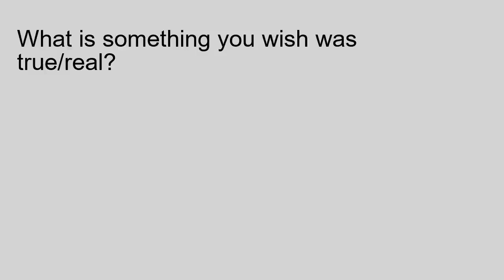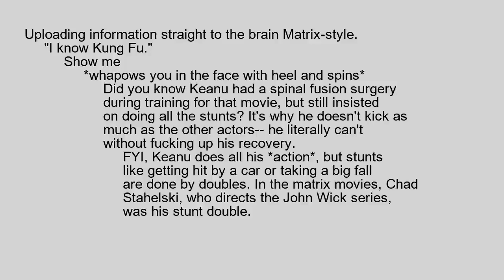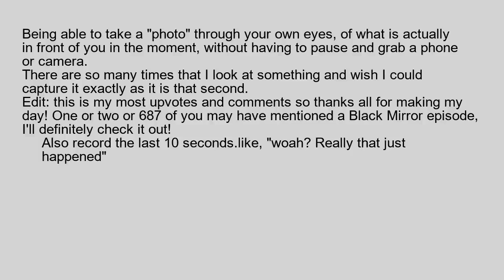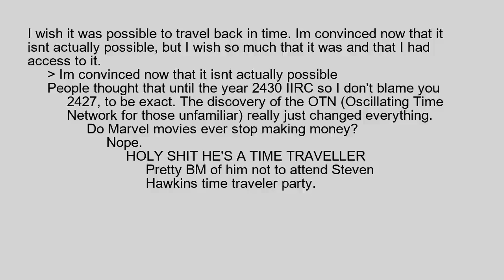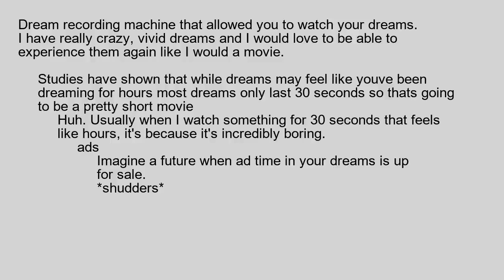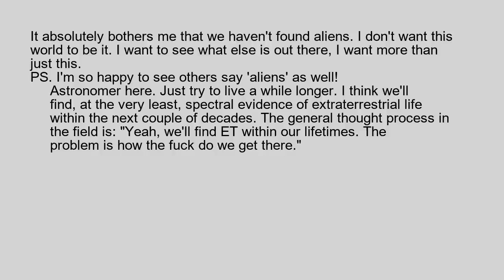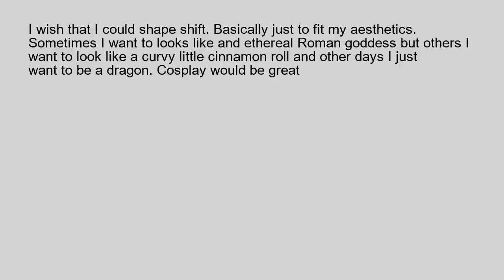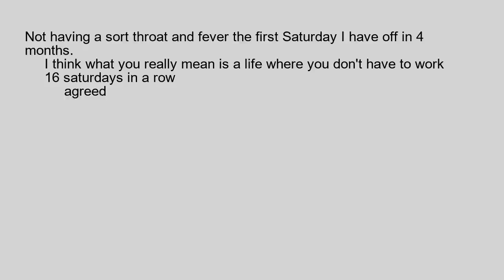What is something you wish was true/real?..? [86]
Howdy everyone! Daily uploads of ask reddits and others! Stick around for more.